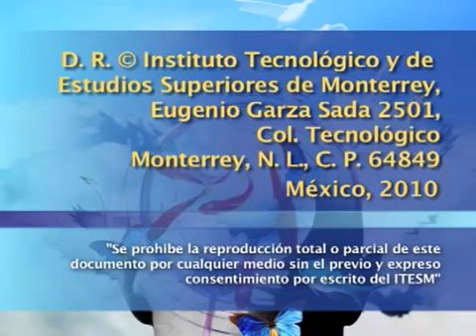Mi libro favorito de José Saramago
Vídeo. Cátedra Alfonso Reyes. Instituto Tecnológico de Monterrey. Monterrey. México. Biblioteca Virtual Miguel de Cervantes. Biblioteca Virtual de las Letras Mexicanas. José Saramago. Rolando Hinojosa. Smith. Julio Ortega. Liliana Weinberg.